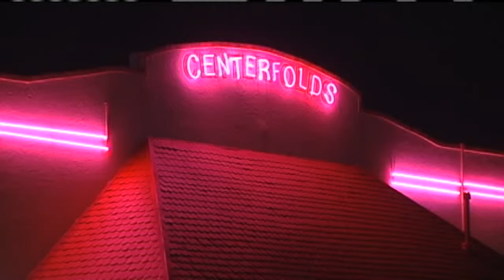Shots Fired Inside Metro Strip Club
Shots are fired inside a metro strip club early Monday morning.